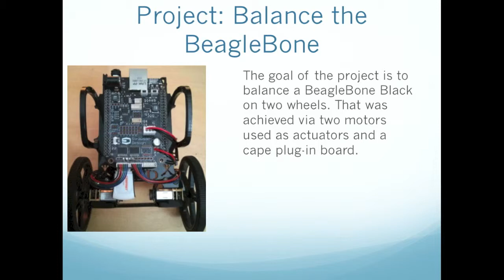BeagleBone Black Project: Self Balancing Robot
UC San Diego's final project for digital control systems class. This robot is called "MIP" which stands for mobile inverted pendulum.